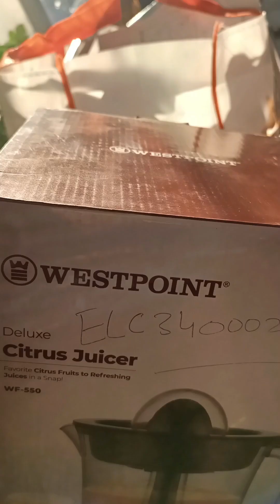my new vlog lifestyle with Aarfa baig daily vlog comment 1minutevideo like subscribe my channel💐